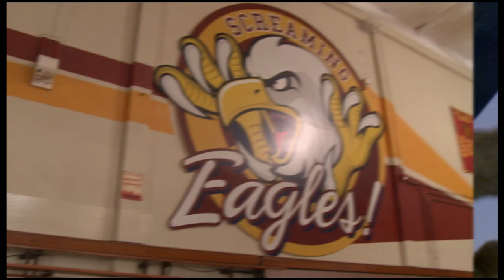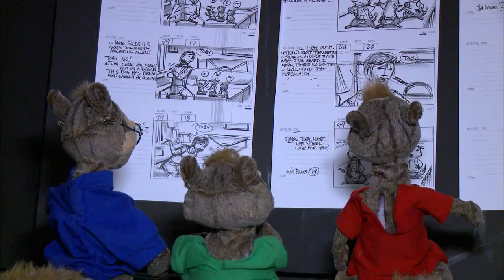Alvin and the Chipmunks 2: Meet the stuffed doubles (Special Featture)